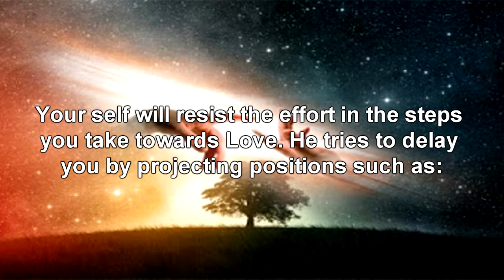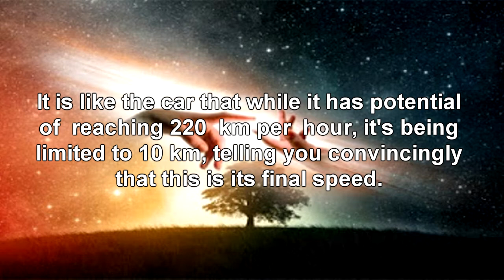A KIND REMINDER OF YOUR TRUE POTENTIAL by BISHOP PETER PATRIKIOS.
"Your self will resist the effort in the steps you take towards Love. He tries to delay you by projecting positions such as: "These are not meant for you."  "You are losing your life", "You are so weak",
"What do you care?" "Are you not well off?" and so on and so on.
All this is nothing but projections (positions) of your lower self in order to keep you
"as being fair enough" in its' own measures and weights.
It is like a car that while it has potential of reaching 220 km per hour, it's being limited to 10km
telling you convincingly that this is its' final speed.
Like the tree that, while it can grow tall, strong, bear fruit, they try to convince it that it is a
little grass blade."

Quote from the book "Short Breaths" by Bishop Peter Patrikios.

✩ SOCIAL MEDIA ✩

✩ A Sample of a few videos by Bishop Peter Patrikios ✩